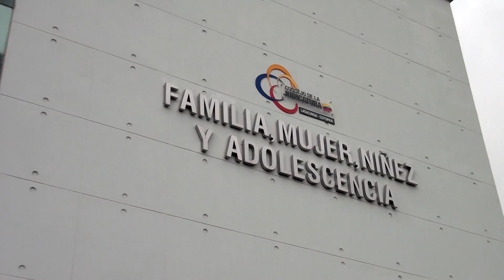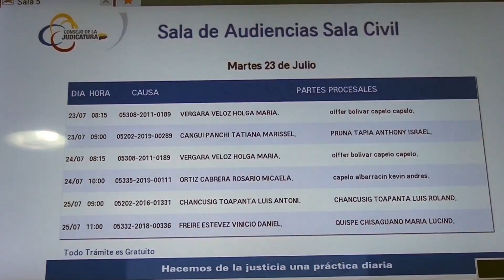ÓSCAR VALLE, JUEVES 18 DE JUNIO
Óscar Valle, Presidente del Colegio de Abogados de Cotopaxi, se refiere a la labor de los agremiados, bajo estrictas normas de bioseguridad.